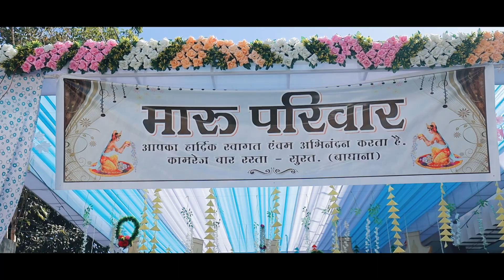BEST WEDDING HIGHLIGHT | KARAN & KHUSHBU | BOLLYWOOD STUDIO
Wedding Videography By Bollywood Studio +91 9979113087, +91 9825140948

Our Office Address:

• Main Branch: G-5,6 - Silicon Shoppers, Udhna Main Road, Surat.
• Other Branch: G28, Samarth Aquisti, New Citylight Road, B/w Shyam Baba Mandir, Surat. Gujrat

Our Services:

• Wedding Photography
• Modelling Photography
• Traditional Photography
• Creative Karzima Album
• Project Photography
• Maternity Photography
• Video- Full Hd Shooting
• Total Live Program
• LED Video Wall
• Video Crane
• All Portfolio